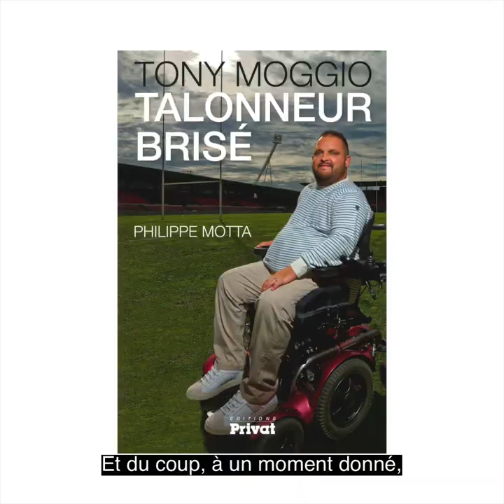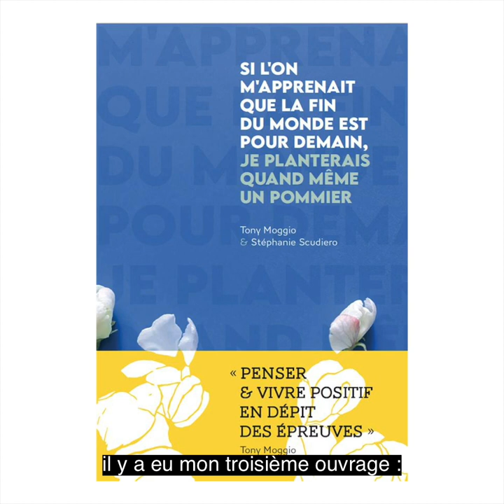Petites Victoires - Interview de Tony Moggio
Depuis plusieurs années, nous vous partageons des petites victoires, ces vidéos où nous vous présentons des personnes à l'histoire incroyable.

Aujourd'hui, découvrez Tony Moggio, ancien rugbyman qui a été victime d'un accident lors d'un match de Rugby. Mais cela ne l'a pas empêcher d'avancer, et même de se surpasser.